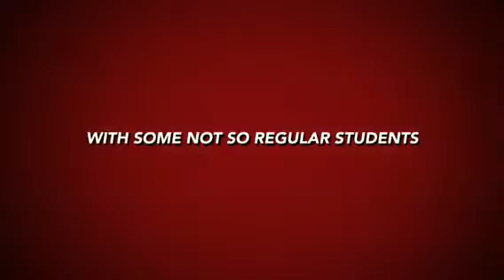Recycling Super Heros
2nd place in the Elementary School division

Jane Edwards Elementary School

German Ventura, Victor Laureano-Ventura, Davont'a Cook, Alycia Wright, and Maicol Bueno